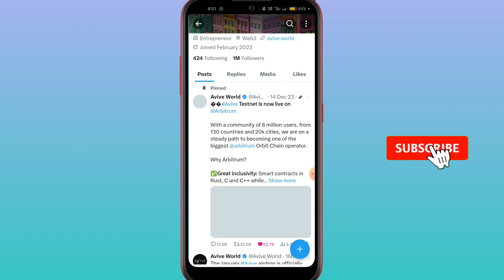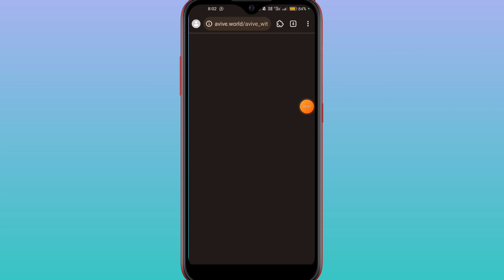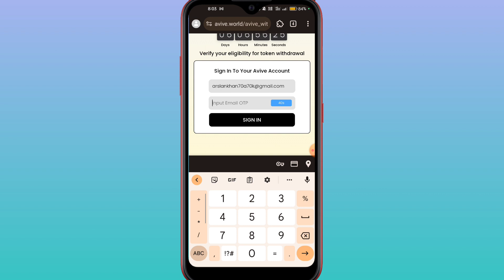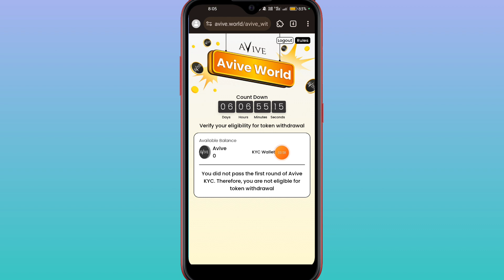avive second withdrawal start | avive Coin claim coin today | avive second airdrop start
invite code = 277ddb